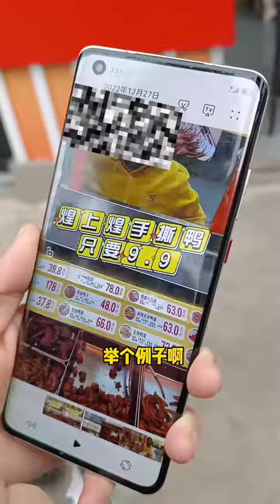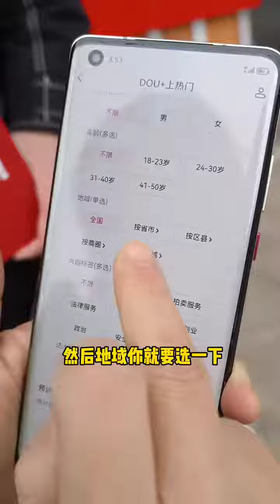新店开业怎么发传单效果更好？实体店引流